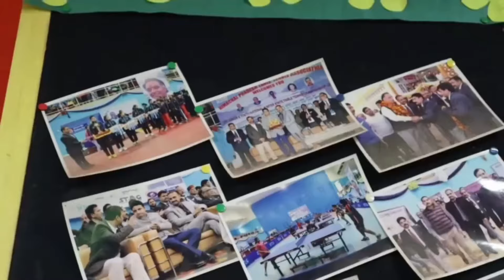नैना देवी मंदिर में सुरक्षा कर्मियों ने दो महिला चेन स्नेचर को दबोचा